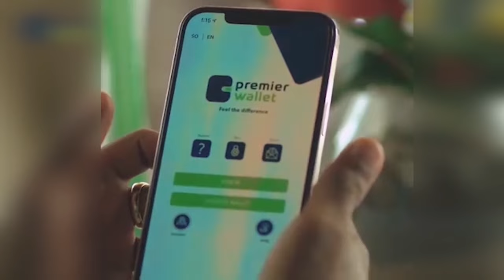FAAH FAAHINTA DAGAAL CIIDANKA KENYA IYO AS KU DHEXMARAY ISMAAMULKA WAJEER.